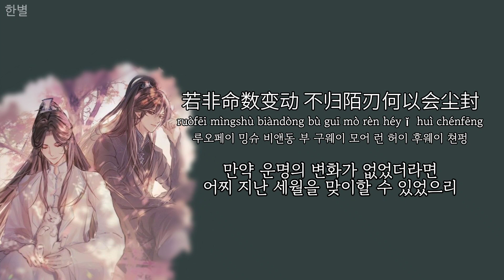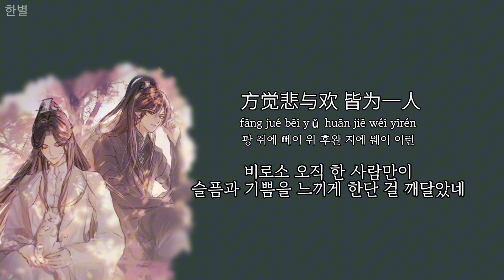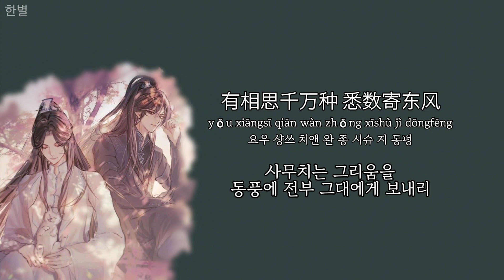이합화타적백묘사존(二哈和他的白猫师尊) 동인곡 - 寄东风(동풍에 보내리) 기동풍 한글 가사, 한국어 발음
번역 : 한별
의역이 많이 들어갔습니다
※오역 있을 수 있습니다

가사

不知前度今朝 哪一生才是一场大梦
bùzhī qián dù jīnzhāo nǎ yīshēng cái shì yī chǎng dà mèng
부즈 치앤 두 진쟈오 나 이셩 차이 스 이 챵 따 멍

지난 생의 삶은 어쩌면 꿈이었을까

醉里颠倒心魂 竟会错认清湛一双瞳
zuì lǐ diāndǎo xīnhún jìng huì cuò rèn qīng zhàn yīshuāng tóng
주웨이 리 디앤따오 신훈 징 후웨이 추오 런 칭 쟌 이슈왕 통

술에 취해 깊은 눈동자에 담긴 마음을 착각했을까

独坐过金殿十几重 熬不过对月彻骨冷
dú zuòguò jīn diàn shí jǐ zhòng áo bùguò duì yuè chègǔ lěng
두 주오구오 진 디앤 스 지 종 아오 부구오 뚜웨이 위에 쳐구 렁

커다란 궁전에 나홀로 있는데
달빛마저 차가워 내 뼈를 사무치게 시리게 하고

舍了江山空空 来寻故人踪
shěle jiāngshān kōngkōng lái xún gùrén zōng
스어러 쟝샨 콩콩 라이 쉰 구런 종

내가 차지한 세상을 버리고
오직 그대 흔적만을 찾네

红尘返世外 年头至岁终
hóngchén fǎn shì wài niántóu zhì suì zhōng
홍천 판 스 와이 니앤토우 즈 수웨이 종

전생의 세계는 다시 돌아오고

方觉爱与恨 都不曾懂
fāng jué ài yǔ hèn dōu bùcéng dǒng
팡 쥐에 아이 위 헌 도우 부청 동

원한이 들끓어 함께 있던 사랑의 감정을 깨닫지 못하네

是千山之巅那一身 白衣如惊鸿
shì qiān shān zhī diān nà yīshēn báiyī rú jīng hóng
스 치앤 샨 즈 디앤 나 이션 바이이 루 징 홍

산봉우리에 있는 흰옷을 입은 이
마치 아름다운 미인 같고

青阶遇竹伞 阵前召柳藤
qīng jiē yù zhú sǎn zhèn qián zhào liǔ téng
칭 지에 위 쥬 싼 젼 치앤 쟈오 리어우 텅

푸르른 계단에서 우산 쓰는 이를 만나고
버드나무 가지가 비춰지네

渡隔世风霜 未改他从容
dù géshì fēngshuāng wèi gǎi tā cóngróng
두 거스 펑슈왕 웨이 가이 타 총롱

삶의 고난 속에서도
그의 온화함은 사라지지 않고

傲骨依旧一见心动
àogǔ yījiù yī jiàn xīndòng
아오구 이지어우 이 지앤 신동

여전히 그의 아름다운 모습에
가슴이 설레이네

是跌落天池那一瞬 痛极如失声
shì diéluò tiānchí nà yīshùn tòng jí rú shīshēng
스 디에루오 티앤츠 나 이슌 통 지 루 스셩

땅에 떨어지는 순간
고통에 목소리조차 나오지 않았고

此后年岁都无用
cǐhòu nián suì dōu wúyòng
츠호우 니앤 수웨이 도우 우용

이제부터 세월은 의미없다고 생각했지

有相思千万种 如何寄东风
yǒu xiāngsī qiān wàn zhǒng rúhé jì dōngfēng
요우 샹쓰 치앤 완 종 루허 지 동펑

사무치는 그리움을
동풍에 그대에게 보내고 싶었네

若非命数变动 不归陌刃何以会尘封
ruòfēi mìngshù biàndòng bù guī mò rèn héyǐ huì chénfēng
루오페이 밍슈 비앤동 부 구웨이 모어 런 허이 후웨이 쳔펑

만약 운명의 변화가 없었더라면
어찌 지난 세월을 맞이할 수 있었으리

唯见雨泽莲红 水榭海棠仍与旧时同
wéi jiàn yǔ zé lián hóng shuǐxiè hǎitáng réng yǔ jiùshí tóng
웨이 지앤 위 즈어 리앤 홍 슈웨이시에 하이탕 렁 위 지어우스 통

비에 젖어 연꽃이 붉게 물들고
물가의 정자에 있는 해당화는 여전히 ​​예전과 똑같네

曾误了谁一番恩重 渐悟了谁一点情衷
céng wùle shéi yī fān ēn zhòng jiànwùle shéi yīdiǎn qíng zhōng
청 우러 셰이 이 판 으언 종 지앤우러 셰이 이디앤 칭 종

그의 은혜를 알아보고
점차 그에 대한 내 사랑을 깨닫게 되었고

只愿前尘憾事 今生莫相逢
zhǐ yuàn qiánchén hànshì jīnshēng mò xiāngféng
즈 위앤 치앤천 한스 진셩 모어 샹펑

다만 과거를 후회했기에
이번 생엔 다시 만나지 않길 바랬어

行遍人间路 烟火在故城
xíng biàn rénjiān lù yānhuǒ zài gù chéng
싱 비앤 런지앤 루 이앤후오 짜이 구 청

세상을 누비니 옛성의 불꽃이 보이고

方觉悲与欢 皆为一人
fāng jué bēi yǔ huān jiē wéi yīrén
팡 쥐에 뻬이 위 후완 지에 웨이 이런

비로소 오직 한 사람만이
슬픔과 기쁨을 느끼게 한단 걸 깨달았네

가슴이 설레이네

应怪罪命运作弄 执念从此生
yīng guàizuì mìngyùn zuònòng zhí niàn cóngcǐ shēng
잉 구와이주웨이 밍윈 주오농 즈 니앤 총츠 셩

운명의 장난에 마음속에 집착이 생기고

忘却心所向 不分邪与正
wàngquè xīn suǒ xiàng bù fēn xié yǔ zhèng
왕취에 신 수오 샹 부 펀 시에 위 정

진실된 마음을 잊어버리고
선악을 구분하지 않네

无谓善恶 无谓来去 无信奉
wúwèi shàn è wúwèi lái qù wú xìnfèng
우웨이 샨 으어 우웨이 라이 취 우 신펑

선악을 가리지 못하고
믿음의 감각도 없네

涤清当年一片丹心 怀赤子悲悯
dí qīng dāngnián yīpiàn dān xīnhuái chìzǐ bēimǐn
디 칭 당니앤 이피앤 단 신후와이 츠즈 뻬이민

충성스러운 마음과 자비로
전생의 일들을 속죄하네

横琴长伴吹叶声
héng qín zhǎng bàn chuī yè shēng
헝 친 쟝 반 추웨이 예 셩

고금을 연주하며
나뭇잎 흩날리는 소리 들으며

有相思千万种 遥遥寄东风
yǒu xiāngsī qiān wàn zhǒng yáoyáo jì dōngfēng
요우 샹쓰 치앤 완 종 야오야오 지 동펑

동풍에 멀리 그대에게 보내리

有相思千万种 悉数寄东风
yǒu xiāngsī qiān wàn zhǒng xīshù jì dōngfēng
요우 샹쓰 치앤 완 종 시슈 지 동펑

동풍에 전부 그대에게 보내리